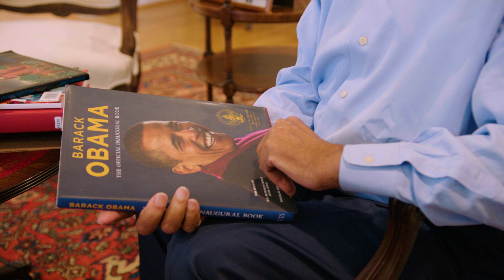JOHN LEWIS: GOOD TROUBLE Trailer _ CNN Films / AGC Studios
JOHN LEWIS: GOOD TROUBLE, directed by acclaimed filmmaker Dawn Porter (TRAPPED, GIDEON’S ARMY), premiered for television Sunday, Sept. 27, 2020  on CNN.  The documentary explores the extraordinary life of the legendary civil rights activist and legislator, the now-late Rep. John R. Lewis.  Porter and Laura Michalchyshyn of Trilogy Films, produced the documentary, alongside Erika Alexander and Ben Arnon of Color Farm Media.